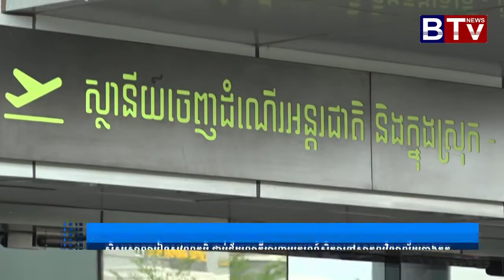ជ័យលាភីអាហារូបករណ៍សាកលវិទ្យាល័យបាងកក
សាលារៀនសុវណ្ណភូមិ បានដើរតួនាទីដ៏សំខាន់មួយទៀតក្នុងការស្វែងរក ដៃគូសហប្រតិបត្តិការទាំងក្នុងស្រុកនិងក្រៅស្រុក ដើម្បីជួយឱ្យសិស្សានុសិស្សរបស់ខ្លួនដែលបានបញ្ចប់ថ្នាក់មធ្យមសិក្សាទុតិយភូមិឱ្យមានឱកាសទទួលបានអាហារូបករណ៍បន្តការសិក្សានៅ សាកលវិទ្យាល័យដែលមានគុណភាពអប់រំខ្ពស់។ គណៈគ្រប់គ្រងនៃសាលារៀនសុវណ្ណភូមិ បានអញ្ជើញជូនដំណើរយុវសិស្ស សៀង វិចក្ខណា ជ័យលាភីអាហារូបករណ៍ ដើម្បីទៅសិក្សានៅ សាកលវិទ្យាល័យបាងកកប្រទេសថៃឡង់ ។
SovannaphumiSchool BangkokUniversity ScholarshipAbroad